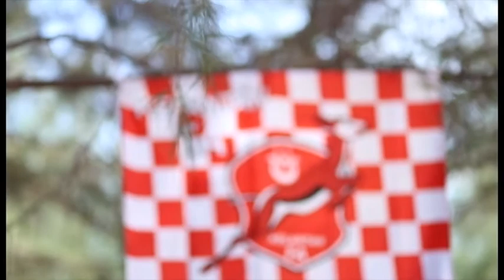KKTRW TRG FC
Kelab Bola Sepak